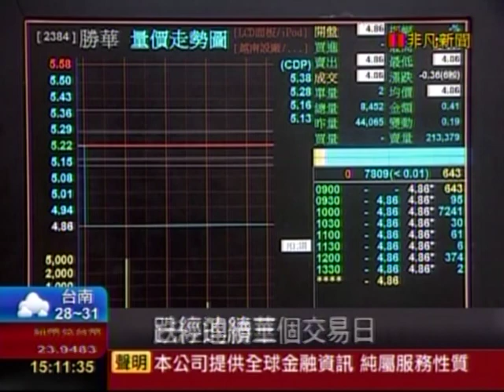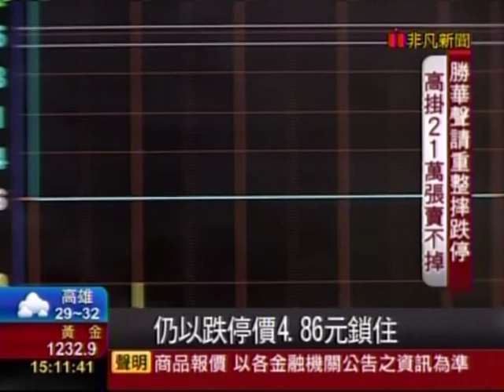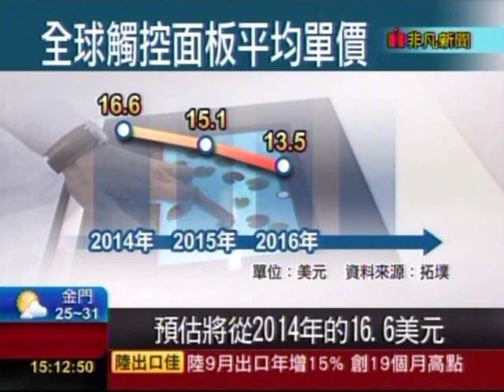20141014 非凡3點午間新聞 勝華聲請重整殺跌停 呂若潔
呂若潔